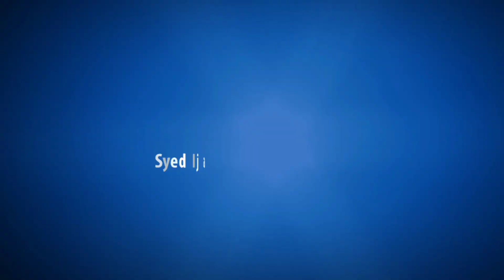Heart Touching Manajat ||Darbar Maine Hazir hai ek banda Awara || By Syed ijaz Shah kazmi 2020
Mufti Taqi usmani sahab k qalam sy nikla hui riqat amez manajate haj ko MN ny koshish ki ha parhny ki. Mufti Taqi usmani sahab ny nahayat khoobsurti sy in manajat ko haj ko byan kya ha jo har hajj ko jany waly k dil ki awaz hn. Haj 2020 k hwaly sy tmam haj py jany walon k lye ye khoobsurat tohfa ha. Ye manajat hajj hr kc k dil ki awaz hn